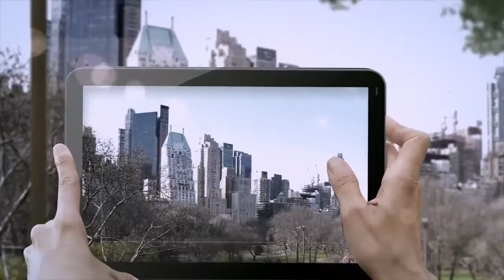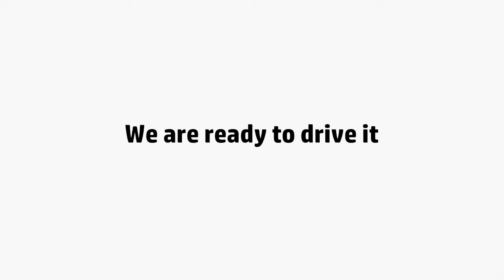HP LFG Leadership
HP explains what evolution means to us. Productivity, more economic and meeting demands and deadlines.